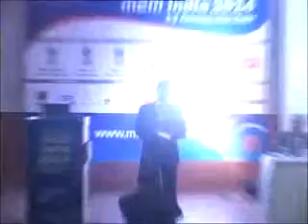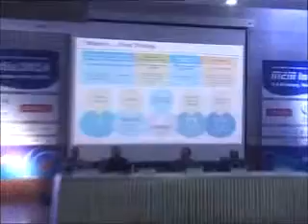VR Vijay Anand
VR Vijay Anand, Practice Director, Wipro Limited, inaugural address at M2M India 2014